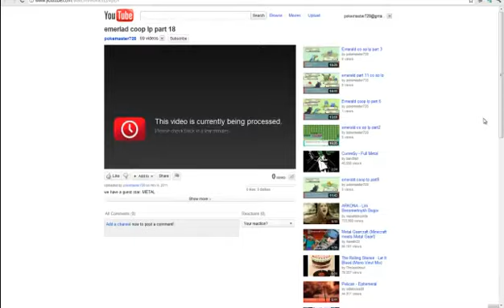emerald coop lp part 19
we train